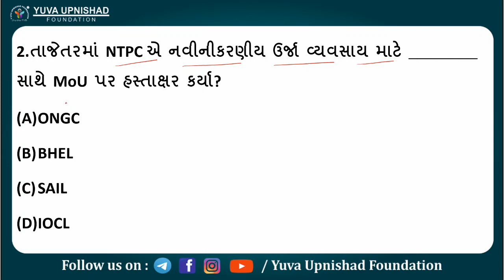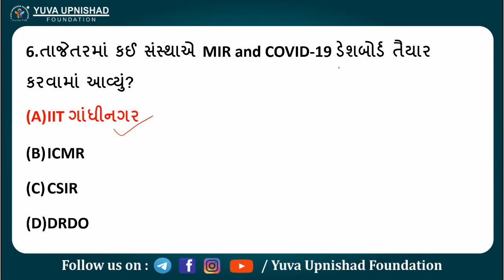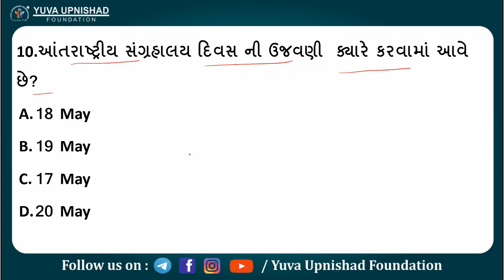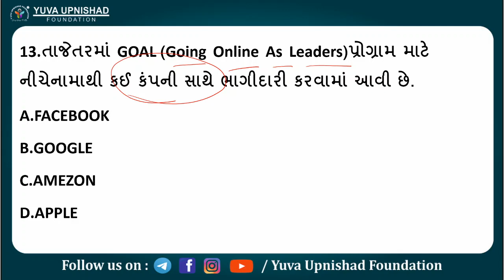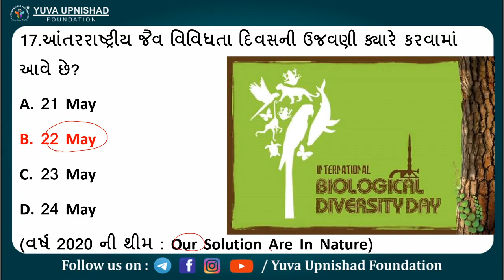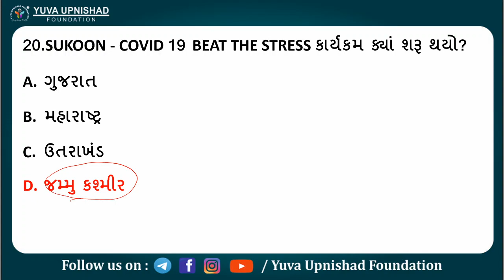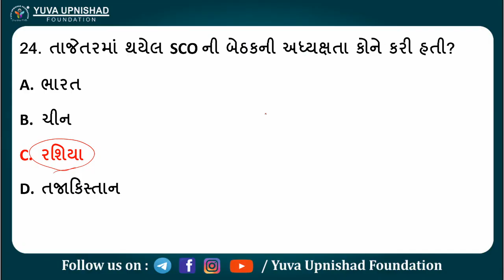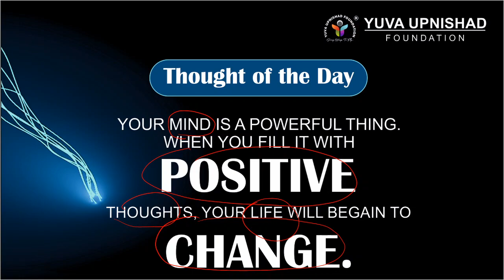16-23 MAY, 2020 Current Affairs | Weekly Current Quiz | Yuva Upnishad Foundation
અહી તમે કરંટ અફૈર્સ ના લેક્ચર અંતર્ગત  બિન સચિવાલય , કોંસ્ટેબલ, ,PSI તથા તમામ Class-3 ની   પ્રિલિમ પરીક્ષા માં પૂછાતા most Imp પ્રશ્નો અને તેના જવાબ ની માહિતી મેળવશો.